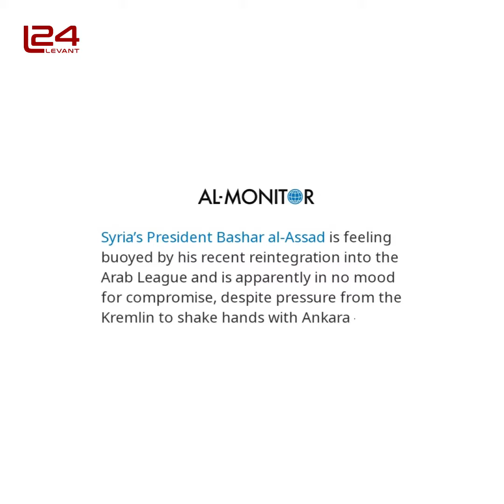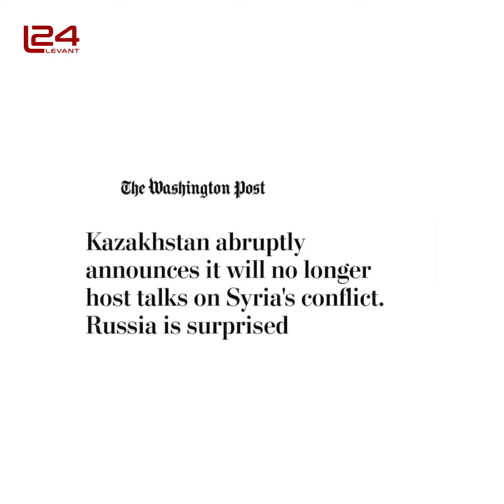During the Astana talks, Russian planes strike Idlib